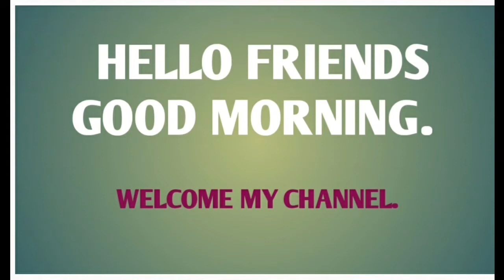বেঞ্জিন ডায়াজোনিয়াম ক্লোরাইড। BENZENE DIAZONIUM CHLORIDE.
#SANDMAYER REACTION